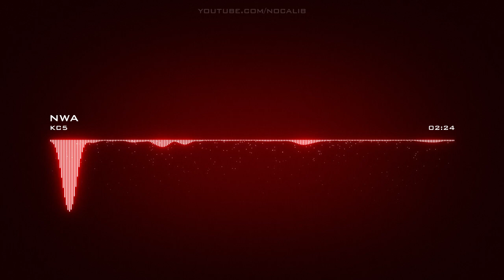KC5 | NWA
Artist: KC5 | Track: NWA